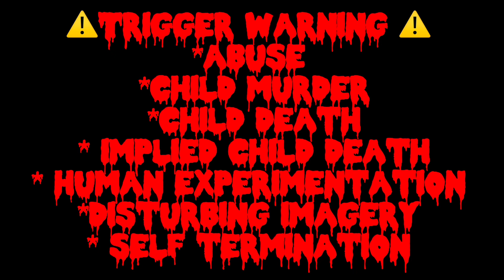⚠️t.w⚠️ || the remnant experiment || the pit gcmv